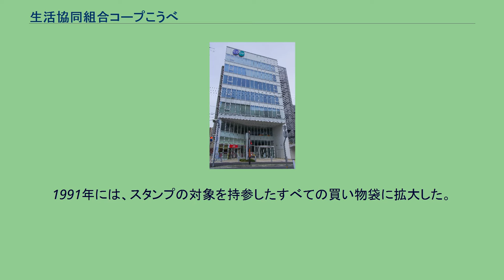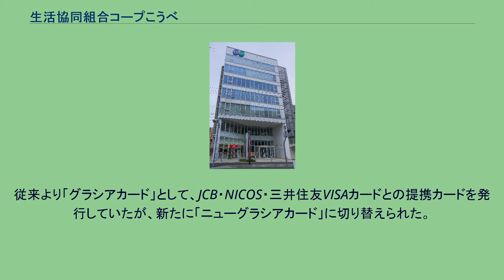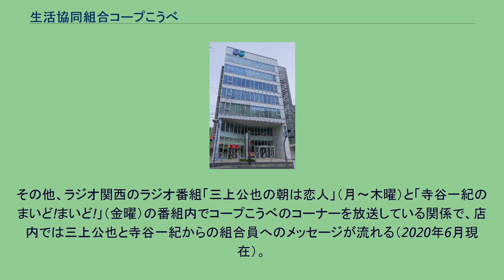生活協同組合コープこうべ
コープこうべ・コープデイズ豊岡 生活協同組合コープこうべ（せいかつきょうどうくみあいコープこうべ）は、兵庫県神戸市東灘区に主たる事務所をおく生活協同組合。
組合員数はコープみらい、ユーコープ、コープさっぽろに次いで4番目の多さ(約171.8万人 2021年4月時点)、総事業高（売上高）でもコープさっぽろに比肩する大規模な生活協同組合で、単一生協としては世界的に見ても最大クラスである。
スーパーなど小売業界を取材したレポートでは「巨大空母」とまで形容されることもある。
事業区域は兵庫県全域と淀川以北の大阪府及び京都府京丹後市で、店舗は神戸市を中心に、西は上郡町、東は大阪府三島郡島本町、北は豊岡市まで、広範囲に渡って展開している。
現在地球環境保全に関して問題となっている「レジ袋問題」についても、1970年代以後、先進的な試みを取り入れている。
1974年、布製買い物袋「コープバッグ」を一部店舗でテスト使用。
1袋あたり200円で購入できた。
1978年には、灘神戸生協の全店舗で紙袋からポリエチレン製レジ袋への切り替えを実施した。
同時に使用済みのレジ袋を再利用するとレジ係が「買物袋再利用カード」にスタンプを押し、スタンプが10個集まると50円引きになるという、全国初のサービスを開始した。
1991年には、スタンプの対象を持参したすべての買い物袋に拡大した。
さらに1995年には、当時としては全国でも珍しい「レジでは原則レジ袋を渡さず、必要な者は1枚あたり5円を負担してもらう」という試みに出た。
当初はトラブルもあったが、組合員には無料で買い物袋を貸し出したり、レジ袋の売り上げを環境保護活動に使用するなどの成果で、後には定着した。
とは言え、サッカー台にレジ袋を設置し、レジ袋が必要なら代金投入箱に1枚あたり5円を利用者自身が投入して使用するという「自己申告制」であり、利用者の良識に頼る部分が多く、代金を払わずにレジ袋を取って使う利用者も見受けられる等、不公平感が残る形ではあった。
地球環境保護意識の高まりと、イオングループがレジでのレジ袋有料化に踏み切ったこともあり、2007年6月1日から、それまでの袋詰め時の負担（上記）から、レジでの負担に変更された。
これにより、10年以上続いた自己申告制による不公平感も一掃されている。
なお、このレジ精算方式は6月1日以前に一部店舗でテストケースとして実施していた。
2020年6月1日から、弁当・寿司・衣料品用を含む、すべてのレジ袋の有料化に踏み切った。
従来より「グラシアカード」として、JCB・NICOS・三井住友VISAカードとの提携カードを発行していたが、新たに「ニューグラシアカード」に切り替えられた。
提携先は、JCBとNICOS-VISAカードとなっている。
現在「ニューグラシアカード」の新規募集は休止されている。
1962年に機関紙『協同』（後に『きょうどう』に改称）を創刊。
2014年時点での発行部数は60万部。
1988年に情報誌『コープステーション』を創刊（創刊号は1988年10月号）。
創刊10周年を迎えた1998年時点での発行部数は約20万部。
2018年2月発行号の発行部数は8万5000部。
その他、ラジオ関西のラジオ番組「三上公也の朝は恋人」（月～木曜）と「寺谷一紀のまいど!まいど!」（金曜）の番組内でコープこうべのコーナーを放送している関係で、店内では三上公也と寺谷一紀からの組合員へのメッセージが流れる（2020年6月現在）。